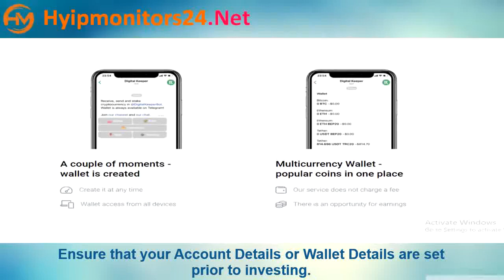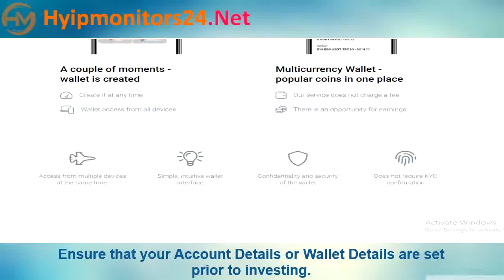digitalkeeperbot.com Paying or Scam Review Analysis